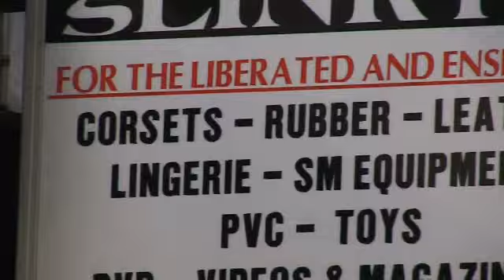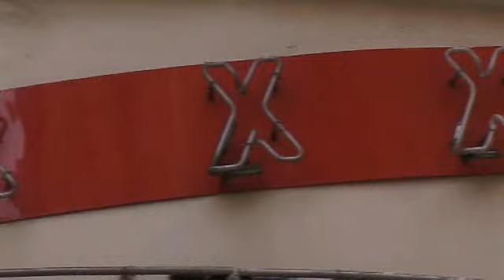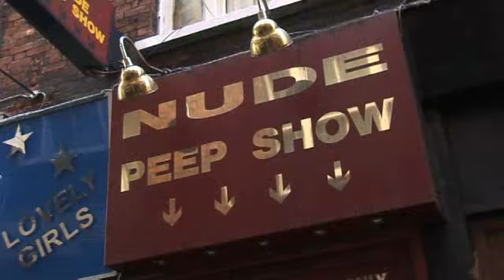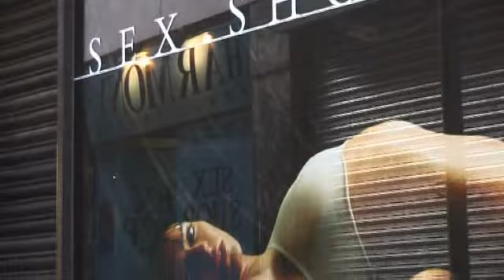Seedy Pimp by Gary Le Strange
From Comedy Cuts series 1 itv2.